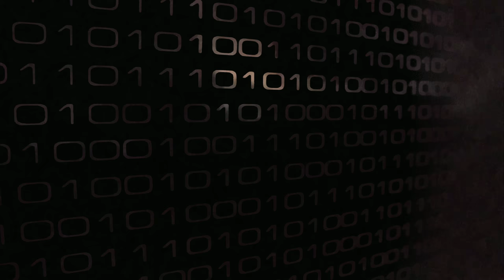Cloud morphing around moon Jan 2018 NW Ga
Filmed strange objects with clouds morphing geometrical shapes .. Craziest thing ever NW Ga 2018